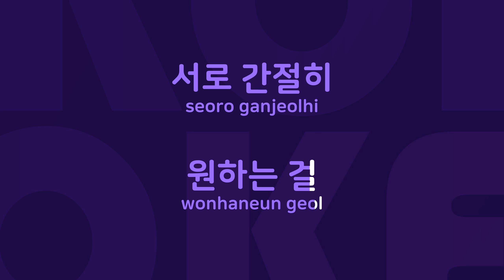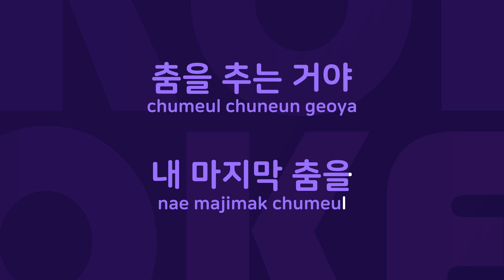Tonights The Night : Originally Performed By 앰프 Karaoke Verison